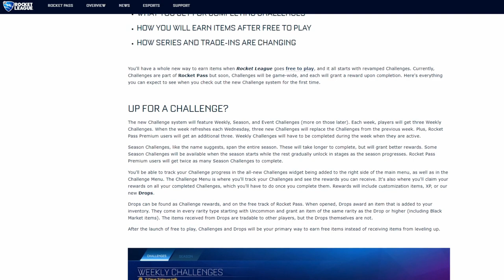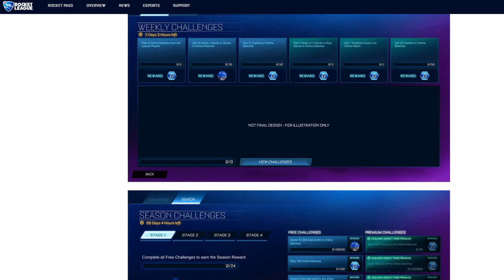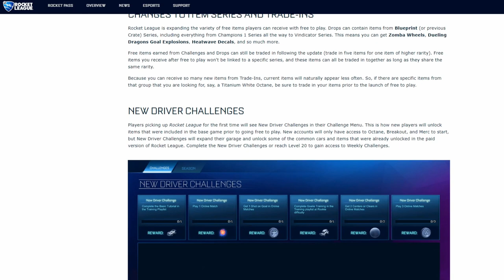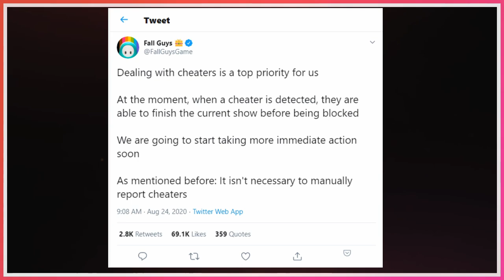72PC Quick Hits 2020-08-28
In this episode Erk discuses Star Wars: Squadrons, more information about Rocket League's plans going into free to play, Call of Duty Black Ops Cold War, and recent announcements for Fall Guys.